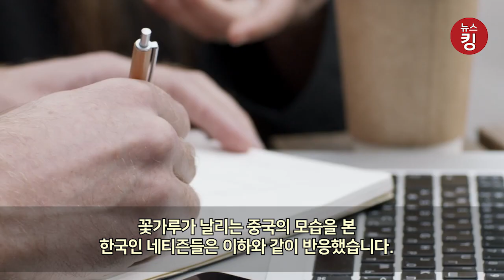중국 대륙의 꽃가루 그리고 미세먼지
2019년 고농도 초미세먼지로 피해가 극심했던 중국 베이징(北京)이 봄을 맞아 함박눈처럼 흩날리는 꽃가루에 몸살을 앓은 적이 있습니다. 중국 언론들은 “온 하늘에 꽃가루가 가득한 봄이 돌아왔다. 베이징의 포플러나무와 버드나무가 걱정거리로 변한다”며 도시에 떠다니는 꽃가루의 심각성을 전했습니다.